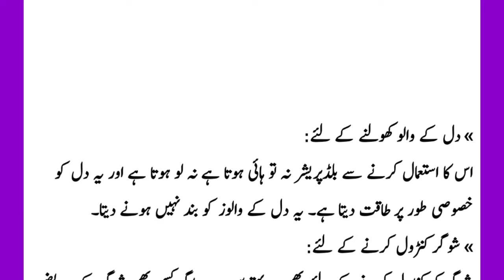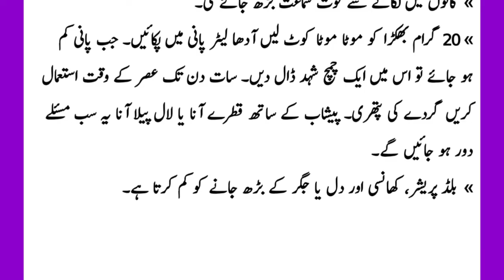Bhakra Plant benefits | بھکڑا کی جڑی بوٹی کے لاجواب فائدے